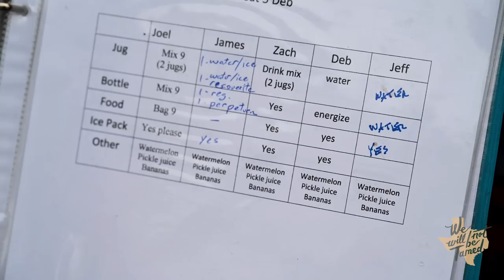'The Worlds Greatest Adventure Race'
Follow along as We Will Not Be Tamed ambassador Debbie Richardson and Team Untamed tackle the 260 mile canoe race from San Marcos to the Coast.

Additional GoPro footage provided by Ashley Landis.